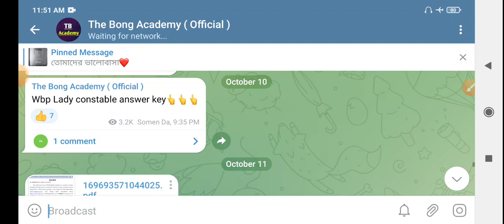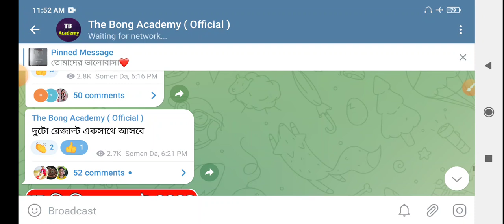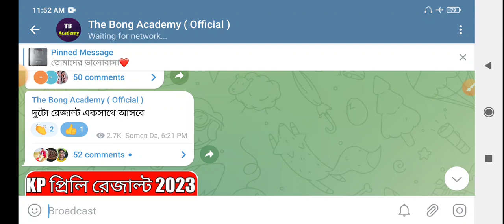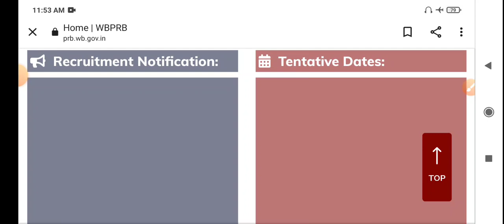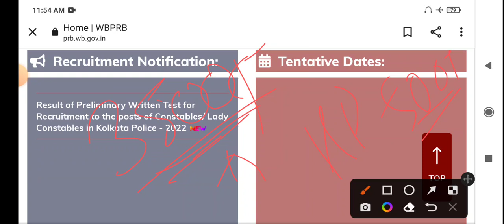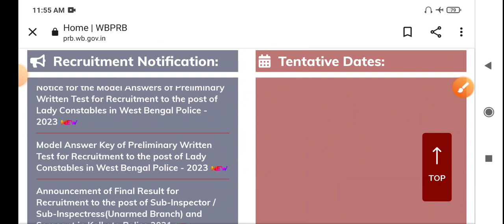Kolkata Police Constable New Vacancy Update 2023 || KP কনস্টেবল 3500 শূন্যপদ নতুন বিজ্ঞপ্তি আসছে